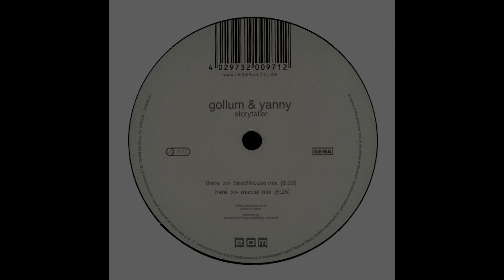Gollum & Yanny - Storyteller (Beachhouse Mix) [HQ]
Label: EDM ‎– EDM 097-1
Format: Vinyl, 12"
Country: Germany
Released: Jul 2005
Genre: Electronic
Style: Euro House, Hard Trance